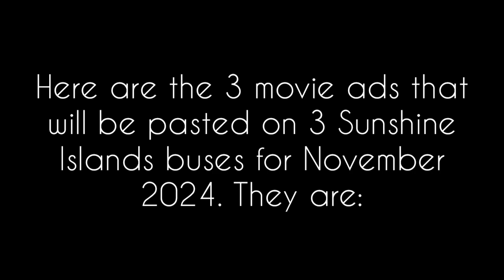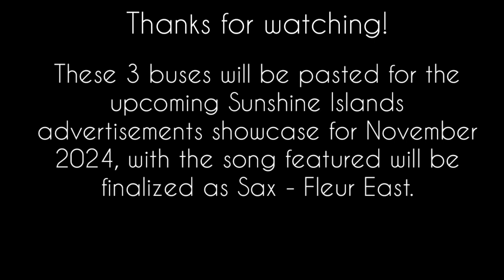(3RD UPDATE/FINALISED MUSIC) 3 movie buses for November 2024!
(3RD UPDATE) Here are the 3 movie ads that will be pasted on the following 3 buses for November 2024 as follows:
Wicked (YB2387)
Red One (Unknown KMB E500MMC)
Gladiator II (FT E500MMC)

The song featured for this showcase will be finalised as Sax - Fleur East. @tailerthesg5155s